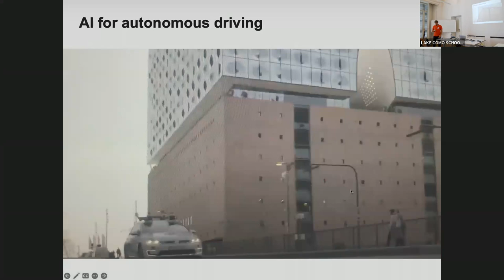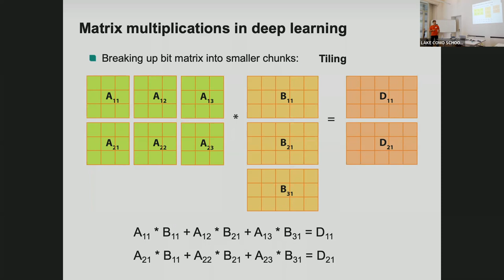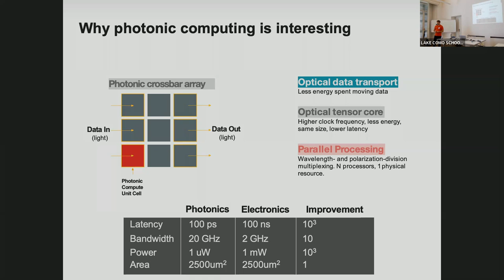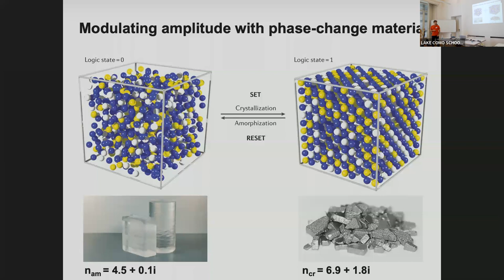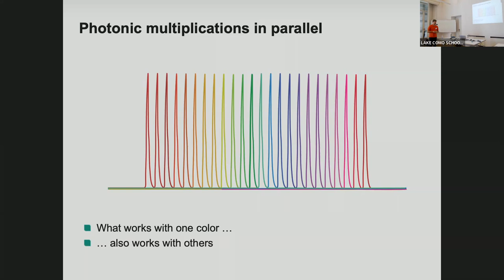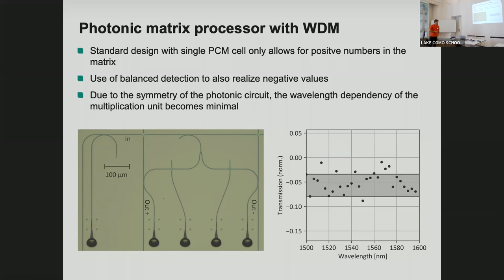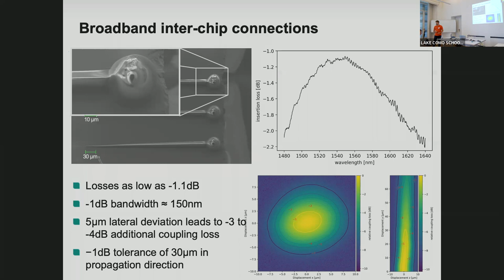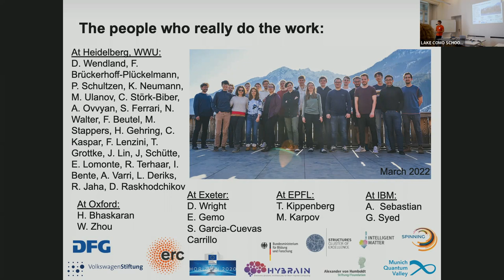Machine Learning PhotonicsLake Como School of Advanced Studies, August 29 – September 2, 2022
By Lake Como School. August 31, 2022